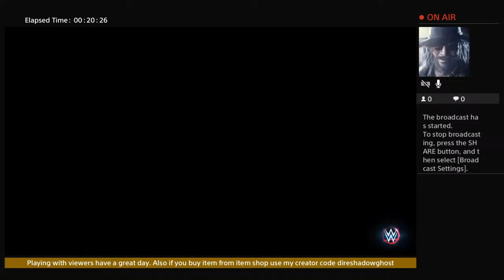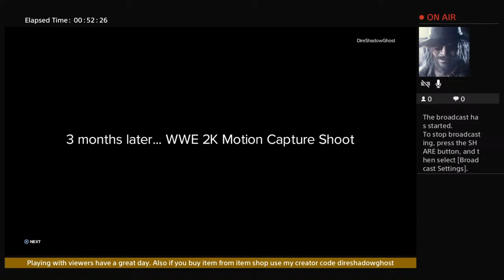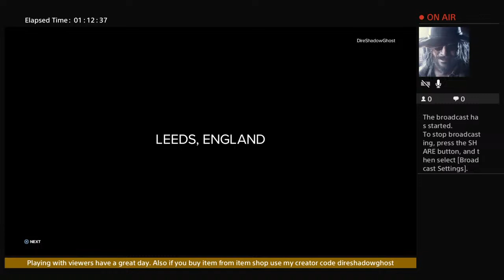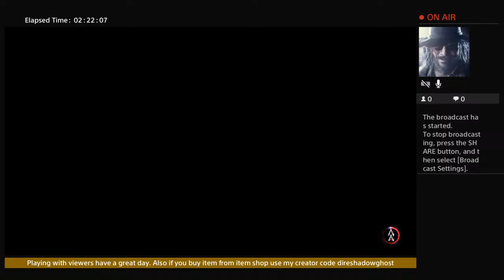Wwe2k23 storyline gameplay